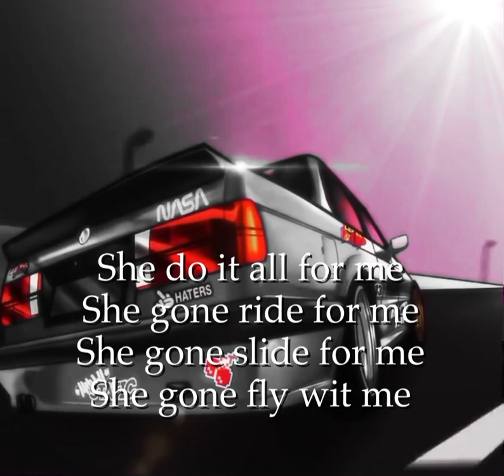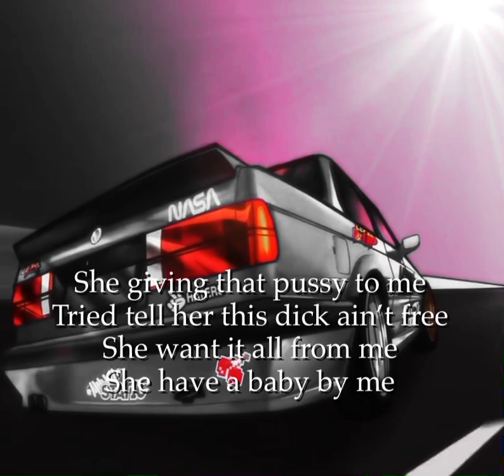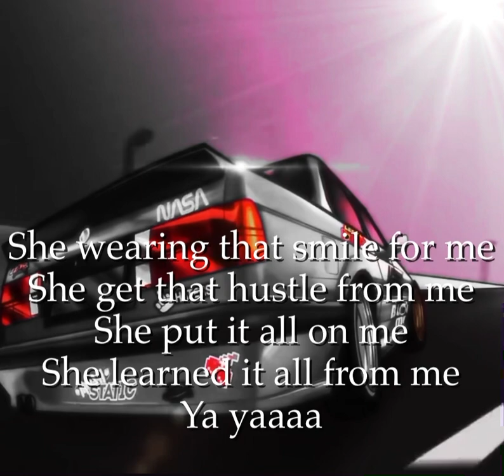Ride for me (Lyric Video)